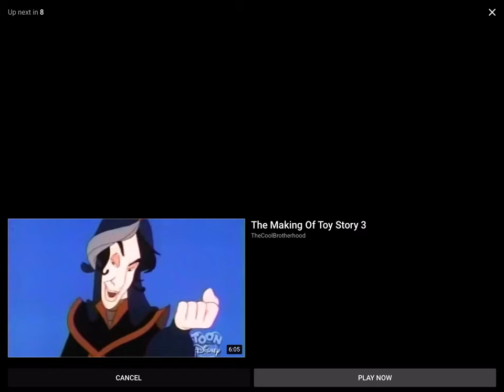My reaction that mejij in the youtube made a 2nd channel